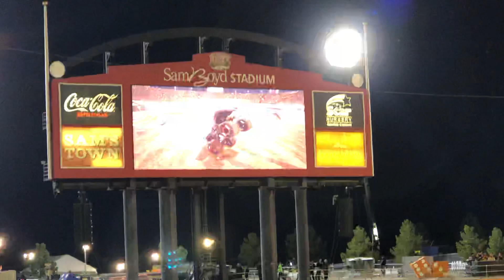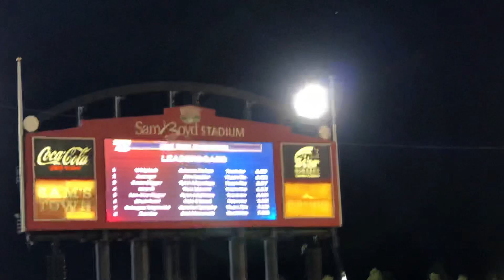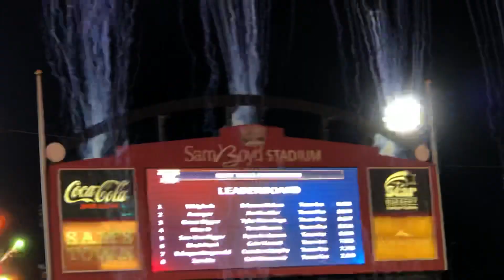Monster Jam All Star Challenge 2019 Max-D (Neil Elliott) BEST TRICK 10/11/19